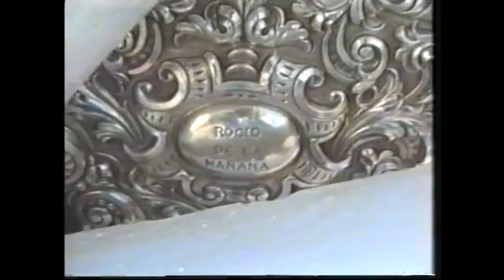EL ROCÍO DE ANTES...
IMAGENES DE ANTAÑO DE LA ROMERIA DEL ROCIO DE GINES